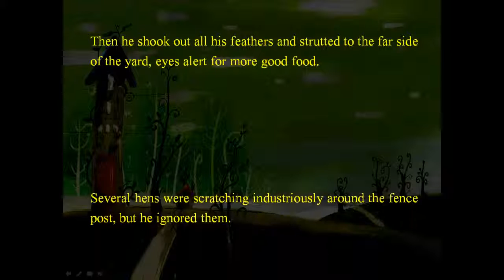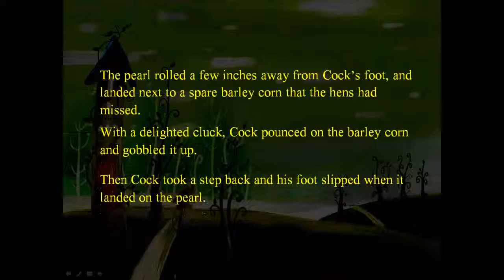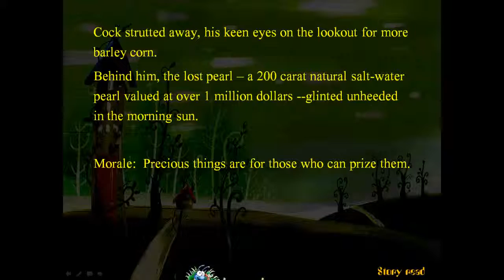The cock and the pearl (story)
story about cock and pearl